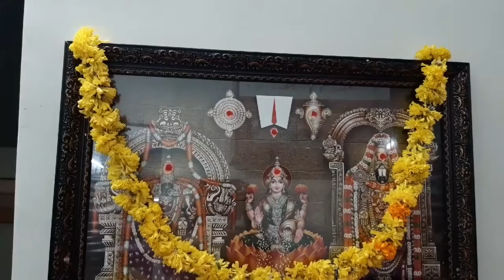Diwali Celebrations in my house🎆🎇✨